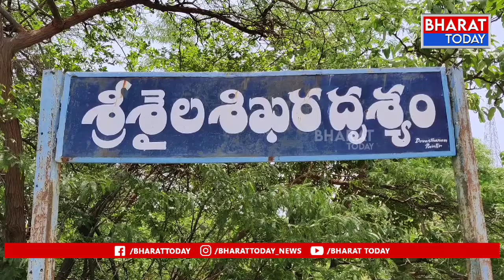శ్రీశైలం: శిఖరేశ్వరం చెక్పోస్ట్ వద్ద ఎలుగుబంటి కలకలం | Bharat Today